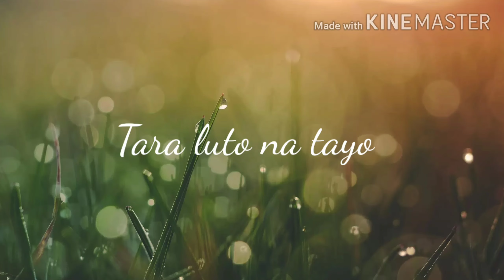MomShie Cooks Chicken Sopas Menu #3